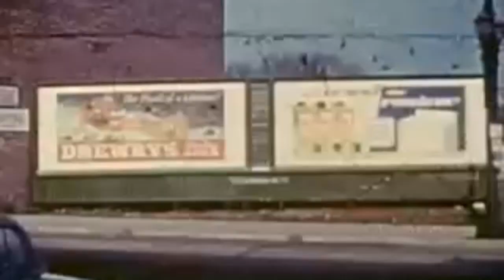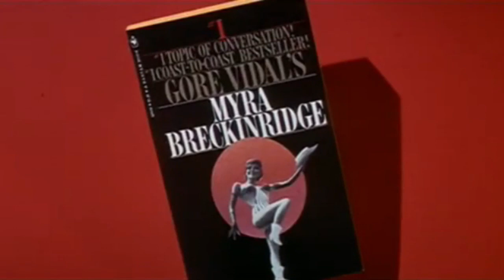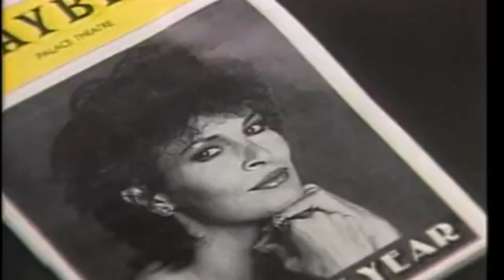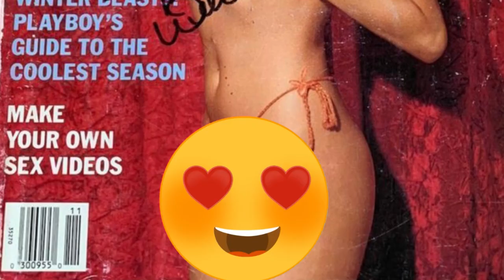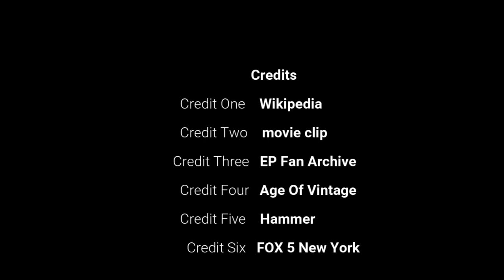Remembering Raquel Welch - Iconic Screen Bombshell, Dead at 82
A look at her career in film and television.
Karl Vincent Vampire Hunter Dracula Rising